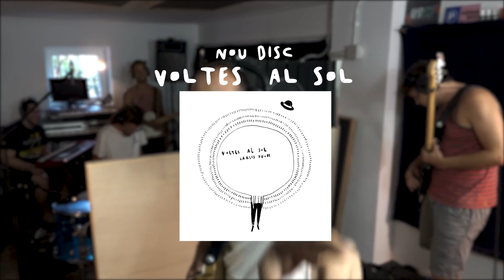Carles Duart - El temps m'ha dit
Producció i edició del vídeo: Stalkers Visual Studio
Cançó del disc "Voltes al sol" (Aiguamolls records, 2020)
Música i lletra: Carles Duart

Carles Duart: Veu, guitarra elèctrica i acústica
Jordi Esquerra: Guitarra elèctrica i coros
Joan Gonzàlez: Baix
Dani Novo: Bateria i percussió
Carles Carmona: Teclats

Gravat i mesclat el Setembre de 2019 als estudis Can Ricordings (Can Raimí, Barcelona) per Àlex Pérez i Eloi Martínez (Playback Maracas). Masteritzat a Ultramarinos Mastering (BCN) per Víctor Garcí

Il·lustració portada disc: Sit Cantallops